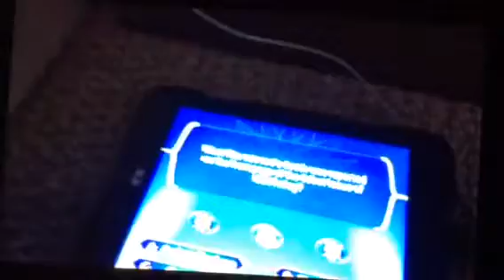Me and red car's $1 MILLION question on millionaire 2011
We made it! The $1 MILLION question! Will red car and I become millionaires? Find out!